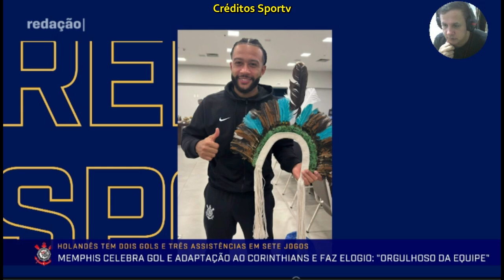Corinthians venceu o Cuiabá Memphis ganhou presentes e fez o gol da vitória do Timão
corinthians brasileirao cuiabá Corinthians venceu o Cuiabá Memphis ganhou presentes e fez o gol da vitória do Timão